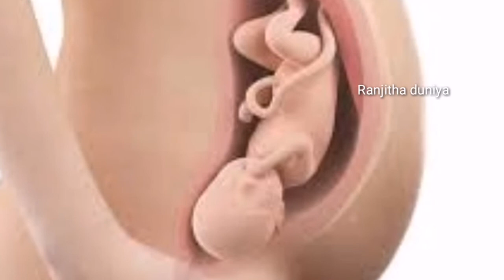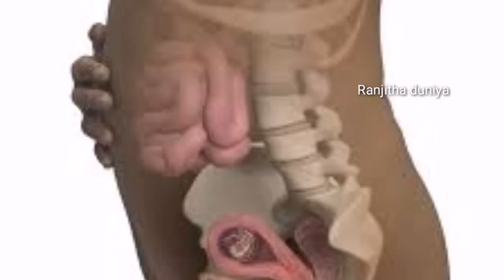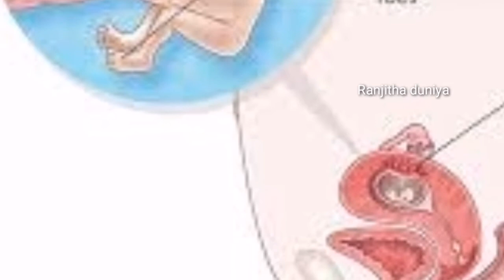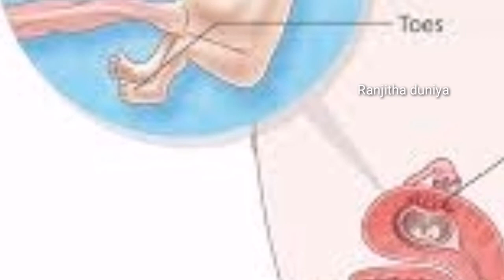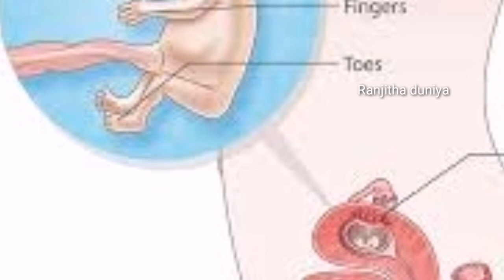Pregnancy week 11 details in kannada | ಪ್ರೆಗ್ನೆನ್ಸಿ ವಾರ 11 | Pregnancy week by week